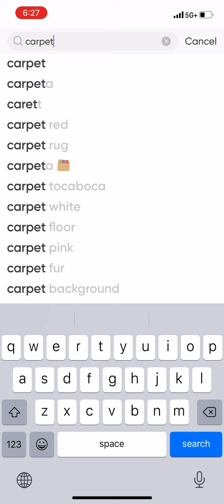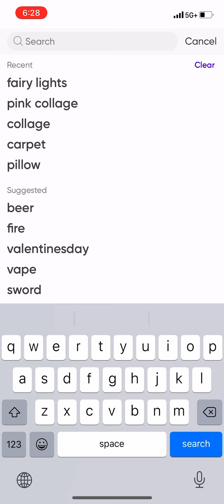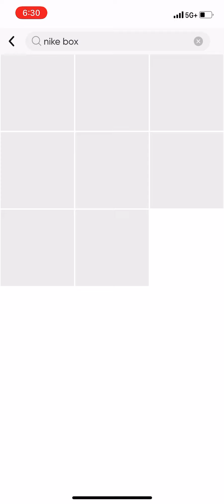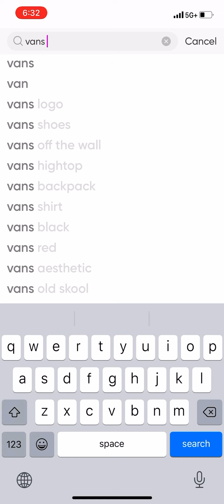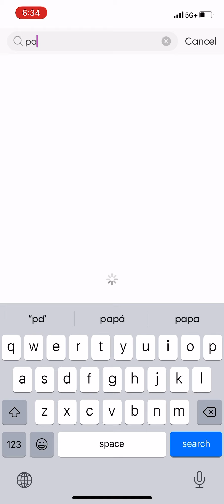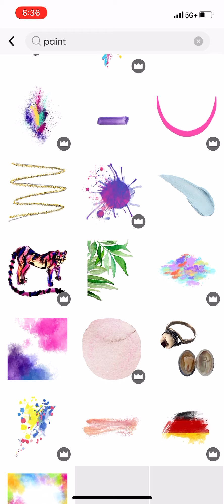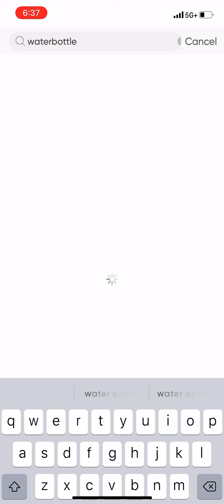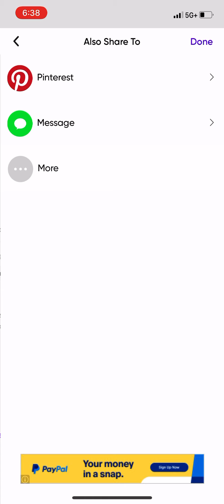Pat two.inspired by@Itsnatalieoffical